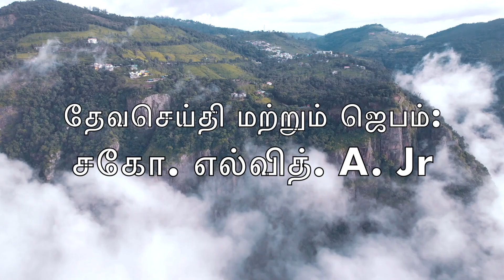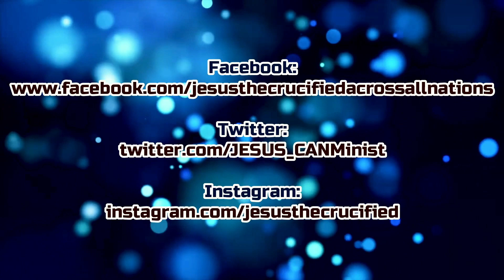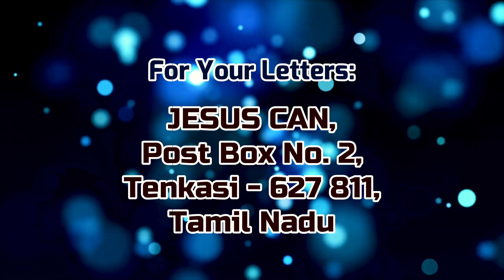🔴 LIVE - நியூமா | PNEUMA - காற்று - Bro. Elwith A Jr - JESUS the Crucified Across all Nations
நியூமா - காற்று! Pneuma - The Wind!

Join Bro. Elwith A Jr on this Special Word of GOD delivered on the 25th Annual Fire Camp [Ruwach '23], Coonoor, Nilgris on 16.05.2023..

Do Watch and Be Blessed!

24*7 Prayer Helpline:
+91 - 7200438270